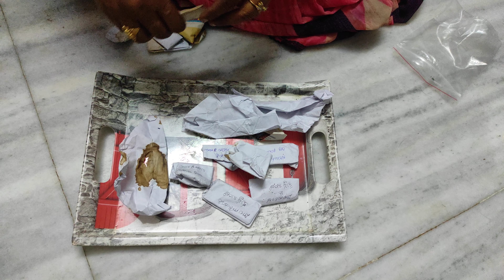Naa friend naaku pampina seeds choodandi. iam lazy gardener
Naa friend naaku pampina seeds choodandi.